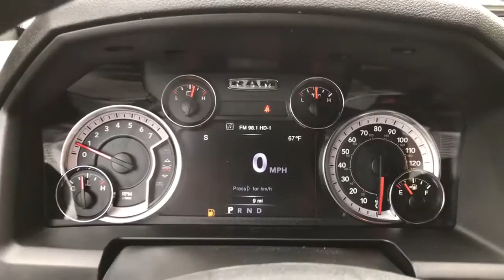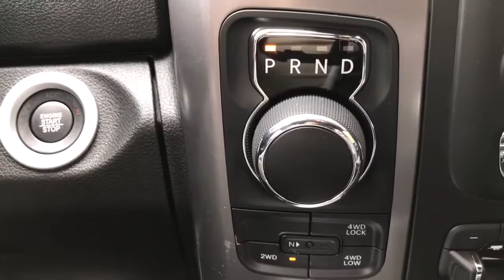2023 Ram 1500_Classic Dartmouth, New Bedford, Fall River, Wareham, Fairhaven 20890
Granite Crystal Metallic Clearcoat New 2023 Ram 1500_Classic Warlock 4x4 Quad Cab 64 Box available in 42 State Road, Dartmouth, Massachusetts at Colonial South CJDR. Servicing the Dartmouth, New Bedford, Fall River, Wareham, Fairhaven, MA area.

1500_Classic Warlock 4x4 Quad Cab 64 Box
2023 Ram 1500_Classic Warlock 4x4 Quad Cab 64 Box - Stock#: 20890

: The #1 Volume HD Ram Truck Dealer in New England! Colonial South Chrysler Jeep Dodge Our sales teams will be available to assist you with your vehicle needs. For our valued sales customers shopping online our sales staff will assist in any way remotely to ensure your vehicle needs can be met. Our sales team members are prepared to work with you on any finance needs and value your trade-in from your home or office. Highlights of this 2023 Ram 1500 Classic include: Nav System ENGINE: 3.6L V6 24V VVT BLACK PREMIUM CLOTH BUCKET SEATS (P6. RADIO: UCONNECT 4C NAV W/8.4 DISPLAY. WARLOCK ALL TERRAIN PACKAGE Hitch 4x4 Back-Up Camera ELECTRONICS GROUP TRAILER & TRACTION GROUP TECHNOLOGY PACKAGE I TRANSMISSION: 8-SPEED AUTOMATIC (850R. EPA 23 MPG Hwy/16 MPG City! WHY BUY FROM US: *Due to daily market and supply based price fluctuations please contact dealer for actual price which may be more or less than actual MSRP. OPTION PACKAGES: BLACK PREMIUM CLOTH BUCKET SEATS (P6) Power Lumbar Adjust 115V Auxiliary Power Outlet Bucket Seats Rear 60/40 Split Folding Seat Folding Flat Load Floor Storage Power 10-Way Driver Seat Full Length Upgraded Floor Console TRAILER & TRACTION GROUP Trailer Brake Control Anti-Spin Differential Rear Axle Class IV Receiver Hitch Power Black Trailer Tow Mirrors Exterior Mirrors w/Supplemental Signals Exterior Mirrors Courtesy Lamps Trailer Tow Mirrors ELECTRONICS GROUP Google Android Auto USB Host Flip Media Hub (2 USB AUX) Integrated Center Stack Radio Rear View Auto Dim Mirror Air Conditioning ATC w/Dual Zone Control 4G LTE Wi-Fi Hot Spot SiriusXM Guardian - Included Trial (B) 1 Year Trial (Registration Required) Global Telematics Box Module (TBM) For Details Visit DriveUconnect.com Cluster 7.0 TFT Color Display Humidity Sensor Radio: Uconnect 5 w/8.4 Display Fuel economy calculations based on original manufacturer data for trim engine configuration.